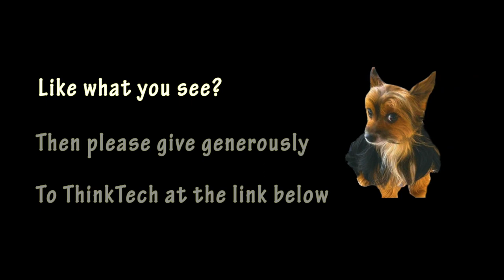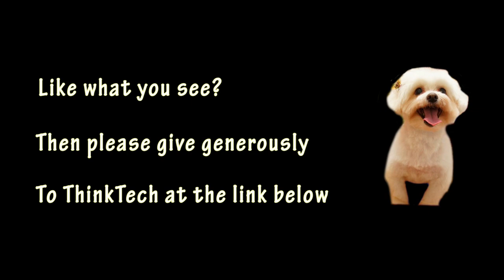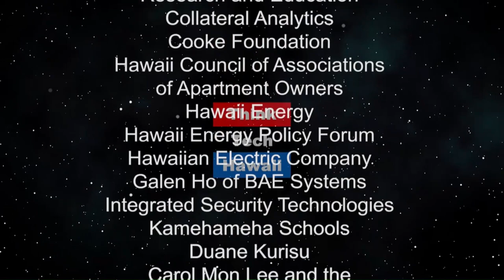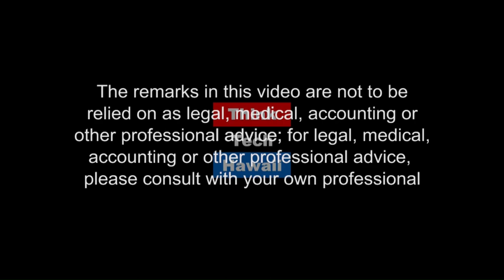Small Business Marketing and PR in Hawaii (Adventures in Small Business)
Eric Hudson.  Viktorija Aniulyte is joined by Eric Hudson to talk about how you can start and market a small business.

The host for this episode is Viktorija Aniulyte. The guest for this episode is Eric Hudson.